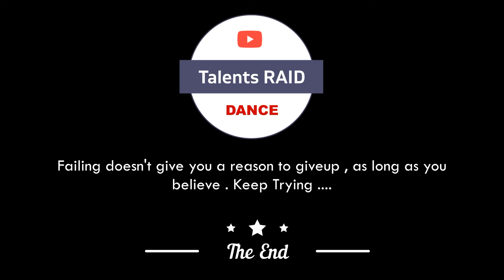Maya Bazar | Aha Naa Pelliyanta Song | NTR, SV. Ranga Rao, Savithri, ANR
Motivation -
You are welcome to join us if you wish.
To boogie.
Strut your stuff.
Burn up the dance floor.
Dancing on air.
Put on your dancing shoes.
Have two left feet.